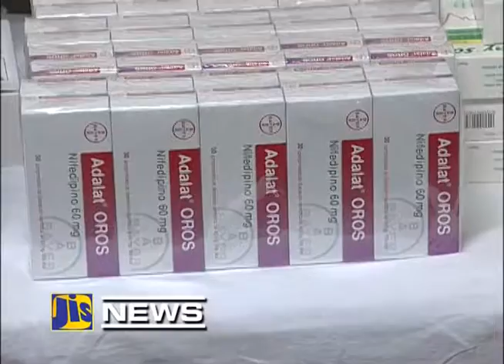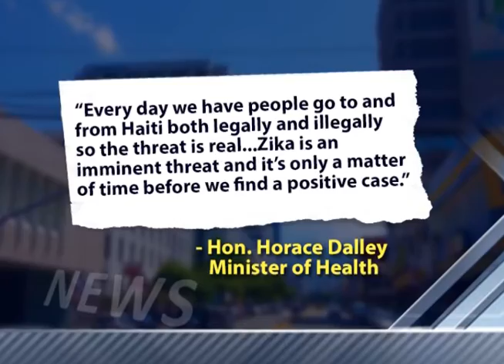JIS NEWS JANUARY 18, 2016